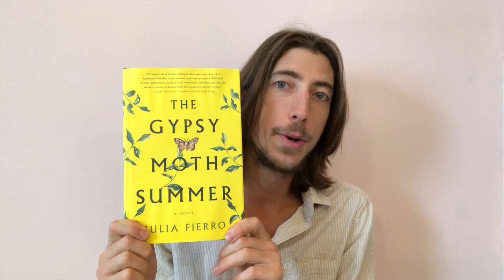Episode 4 July 2020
Books reviewed in this months episode

Fiber Fueled - Dr. Will Bulsiewicz
Frying Plantain - Zalika Reid-Benta
The Devil Finds Work - James Baldwin
Why Are All The Black Kids Sitting Together In The Cafeteria - Beverly Daniel Tatum PhD
The Vanishing Half - Britt Bennett
Socialist Manifesto - Bhaskar Sunkara
Women, Race & Class - Angela Y. Davis
Rise Of The Warrior Cop - Radley Balko